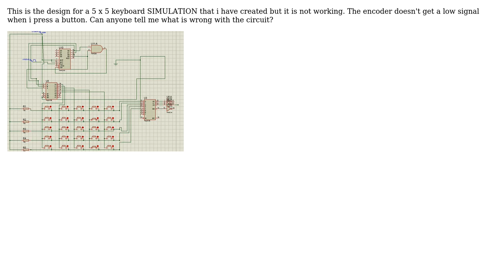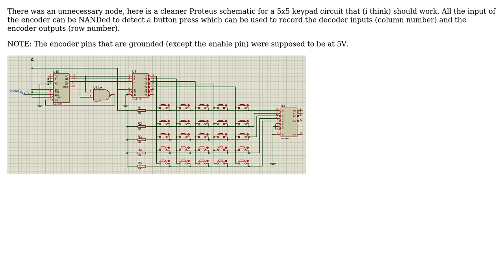A decoder based keypad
With thanks & praise to God, and with thanks to the many people who have made this project possible! | Content (except music & images) licensed under CC BY-SA | Music | Images & others | With thanks to user DumbDude user Dave Tweed and the Stack Exchange Network Trademarks are property of their respective owners. You are responsible for your own actions.